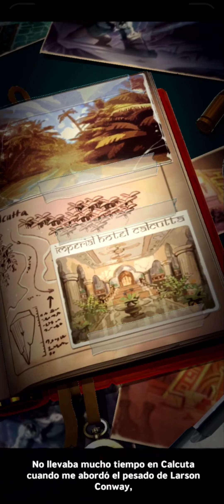Lara esta muy bien 🥵 | Tomb Raider Reloaded